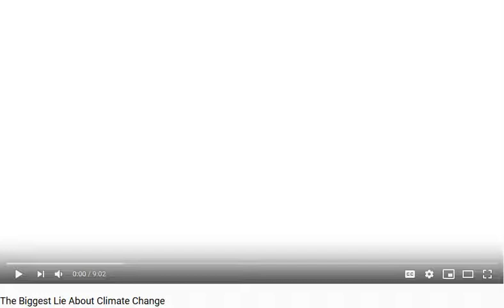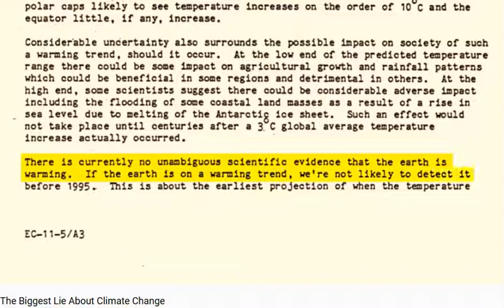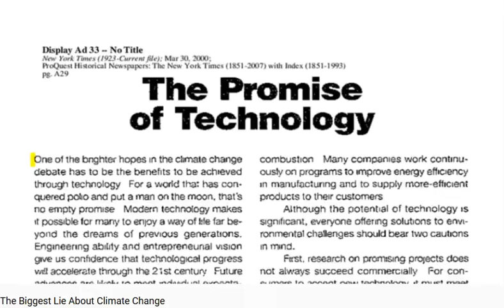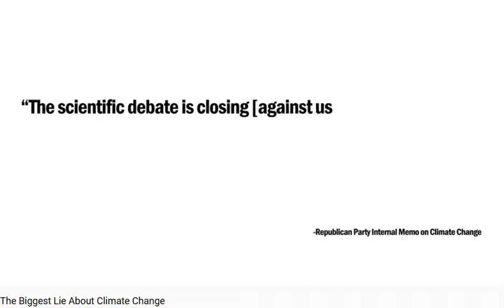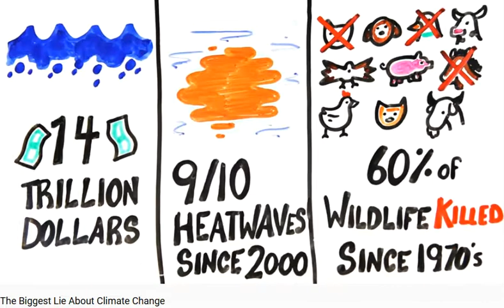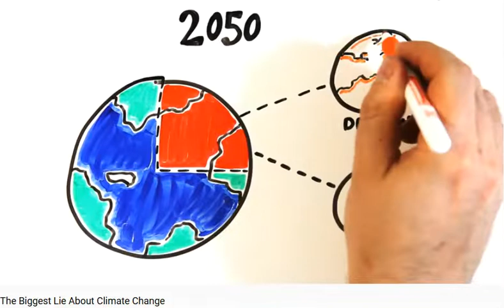The Biggest Lie About Climate Change - Debunked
This is my debunking of ASAPscience's video "The Biggest Lie About Climate Change".

This video is factually untrue. The scientists at Exxon didn't discover climate change. The Green House hypothesis is much older. Svante Arrhenius (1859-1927) was a Swedish scientist that was the first to claim in 1896 that fossil fuel combustion may eventually result in enhanced global warming. Oil companies often hire scientists to look into environmental impacts because dealing with any issues preemptively can help to avoid problems in the future. Oil companies aren't as evil as you hoped they are. Realize too the fossil fuels kept the majority of people alive and have lead to longer lifespans around the world. If we stopped using fossil fuels today more than half of the world's population would probably die.